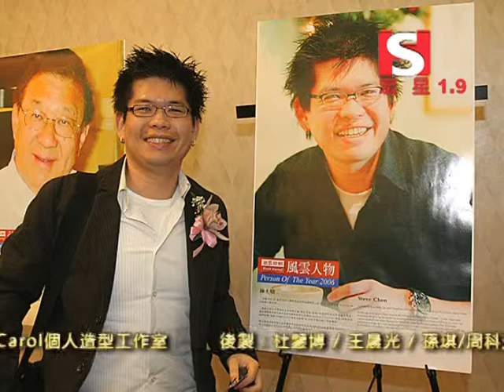宏星週報_04012012_世界日報資深記者王慶偉_3